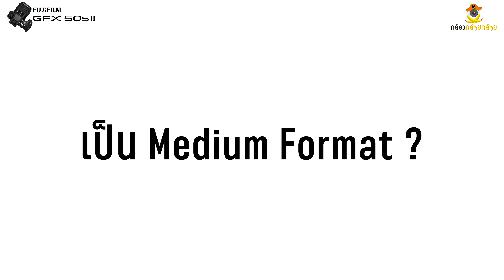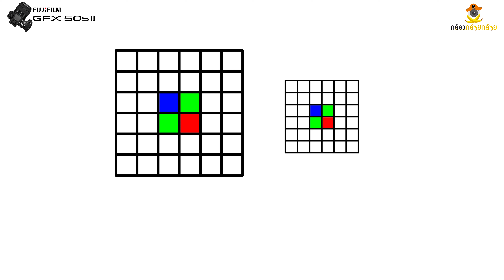Medium Format VS Full Frame3.......... Dynamic Range ที่กว้างขึ้น (More Information)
คุณคงเคยได้ยินว่า กล้อง Full Frame ให้ Dynamic range ที่ดีกว่า  แต่ถ้าเราเปลี่ยนจาก Full Frame เป็น Fujifilm GFX Medium Format ละ   ภาพจะมีรายละเอียดส่วนมืดส่วนสว่างใน RAW File ที่มากขึ้นและดีขึ้นขนาดไหน     Dynamic range คือ ช่วงการรับแสงซึ่งเซ็นเซอร์สามารถแยกความแตกต่าง   ป็นสิ่งสำคัญมากหากจะใช้งานที่ต้องการปรับภาพ ดึงส่วนมืดสว่างหนักๆ   การมี DR มากจะทำให้ RAW File มีรายละเอียดเก็บไว้ได้มากกว่า สามารถดึงรายละเอียดได้มากกว่า และแต่งภาพได้ดีกว่า     จะมีผลมากเวลาถ่ายภาพทิวทัศน์ ภาพที่เล่นกับแสงเงามากๆ

You've probably heard that Full Frame cameras offer better dynamic range, but what if we switched from Full Frame to Fujifilm GFX Medium Format?     How it’s going to be for dark and bright details of the images in the RAW file?   Dynamic range is an exposure that a camera can capture, which the sensor can differentiate.  This is very important if you’re photos need a lot of adjustment in the darkest and brightest area.   The more dynamic range, the more detailed in Raw File can be capture. This makes us able to pull out the details in the photo.   This will be effective when photographing landscapes and photo that has a lot of light and shadows.